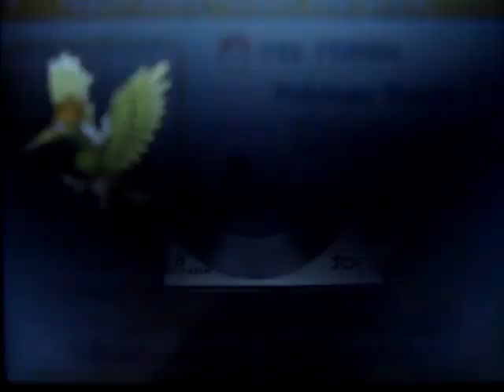Shiny Fearow appears!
I was going to level up my Magnezone (I needed a magnet puller) when a Shiny Fearow appeared!